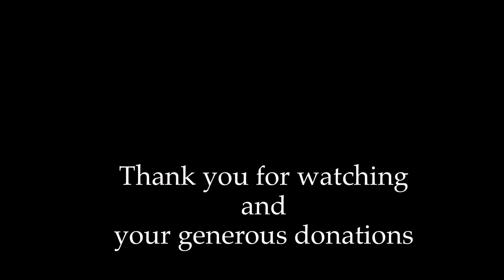Needle and the damage done Neil Young on 3 string Cigar Box Guitar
This is part of my Live on the couch series.
A Great big THANK YOU to all that support me in this.